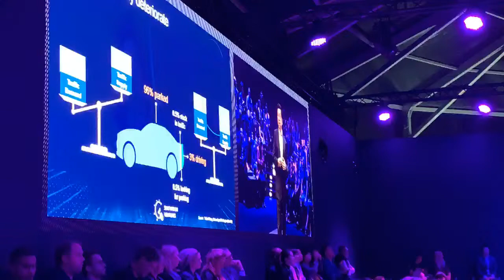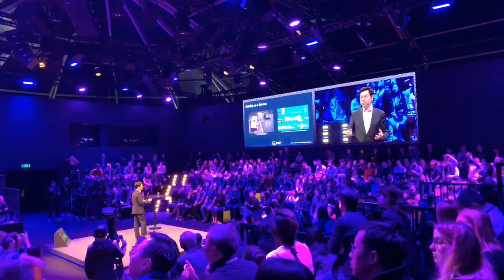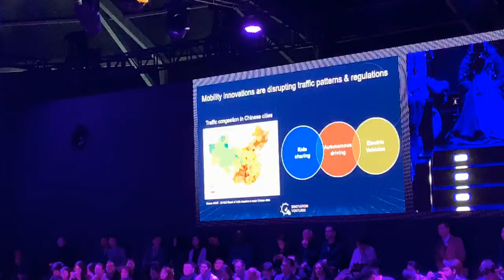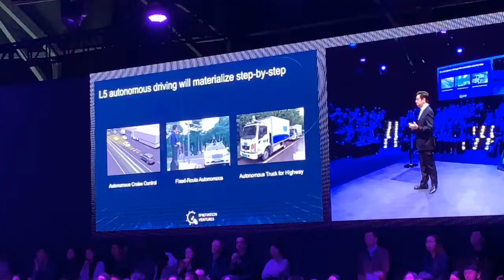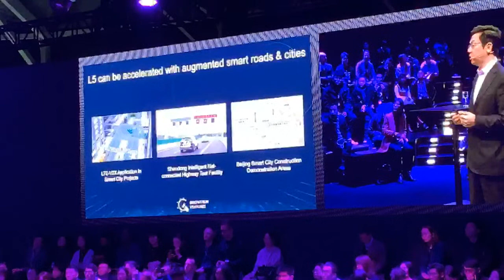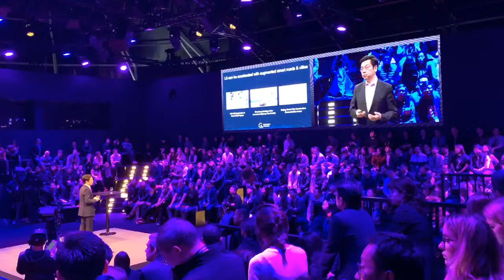Dr. Kai-Fu Lee live at Audi MQ! Summit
Dr. Kai-Fu Lee is one of the most prominent tech leaders, an AI expert, tech investor in China, and the inventor of the world’s first speaker-independent, continuous speech recognition AI system.